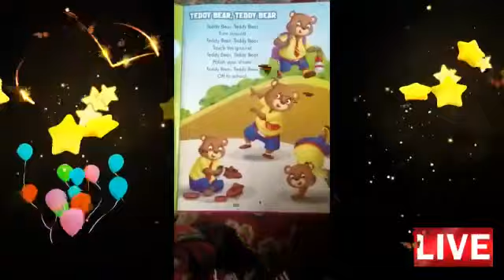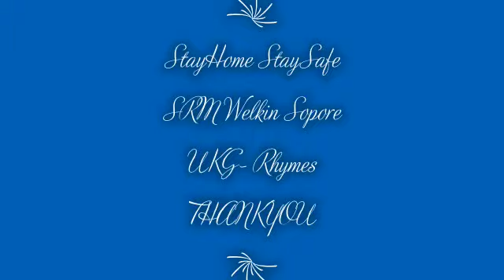Class UKG Rhymes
By Farhana Bashir